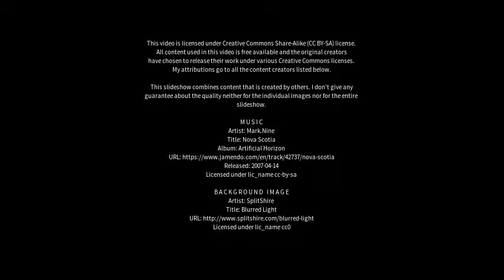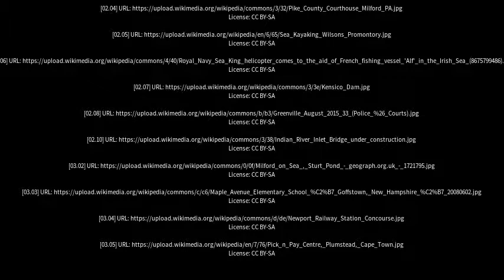Best places to visit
Best places to visit - Milford on Sea (United Kingdom) Best places to visit - Slideshows from all over the world - City trips, nature pictures, etc.